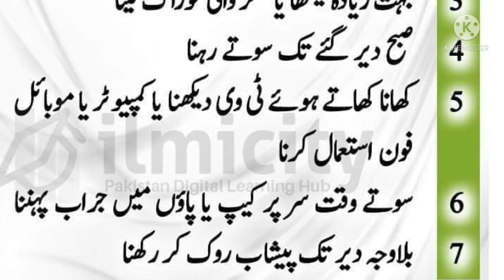Damagh ko tabah karni wale adat | b creator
Damagh ko tabah karni wale adat k baray ma bat karay gay.